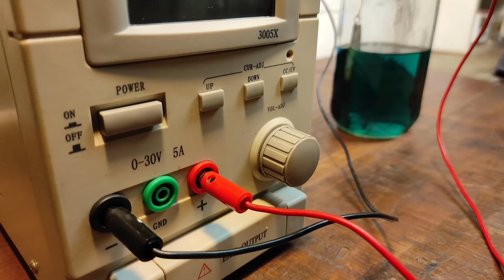Restoration VINTAGE MILITAR RAZOR SET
In this video i Repair and Restore a Vintage Gillette (Made in USA) Safety Razor Set with a special US Military Badge, the razor itself is an "early model" as it is known, is made of brass and nickel plated, it´s dated from the 1930s decade.
The man who sold me said it was left by a former US militar that came to my country to visit a family member. I can´t confirm it was used on the field in World War 2 but maybe as it´s from the same era.
I had much fun restoring this Military War Relic and I hope you enjoy the restoration video as much as I did, if so please remember to give a thumbs up and if you have something to say or ask about this project please feel free to comment.
I am sure this ended in an Awesome Restoration for your entertaining.

Greetings
Miguel